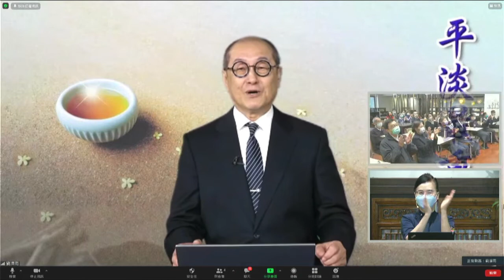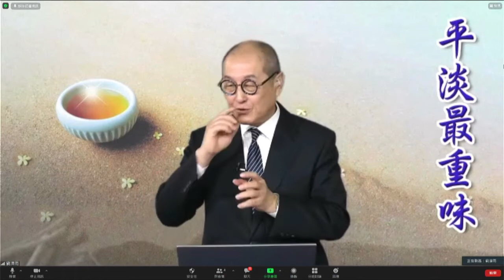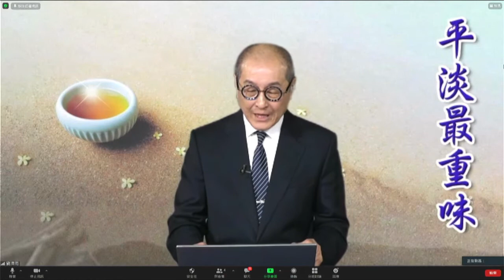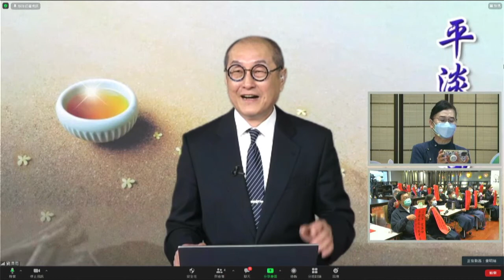20220126 季心登場～慈濟慈善志業副執行長∣劉濟雨﹝平淡最重味﹞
【季心登場 能量昂揚】:
※分享人 :慈濟慈善志業 副執行長劉濟雨師兄
※分享主題:平淡最重味

 濟雨師兄說： 一般人都是講平淡無味或平淡無奇，怎麼會平淡是重味呢？這個很值得我們來好好探討。每一個人的飲食習慣不一樣，有的人是美食主義者，天上飛的、地上爬的、水中游的，無所不吃，為了大快朵頤坐飛機出國去大吃一頓都有。有的人是三餐清淡簡單，八分素食飽，兩分助人好。有的人則是隨緣受用，有甚麼就吃甚麼、葷素不忌、隨緣受用。

有一次，全球慈濟人返台參加一年一度的「全球慈濟日」，而其中有一晚將在靜思堂外廣場舉行晚會，適逢當時淫雨霏霏、連日不開，每天下雨。就有一位海外幹部就發願說：「明天如果下雨停止，而能讓晚會順利進行，我發願三天不吃飯。」此事被證嚴上人知道後，隔天一早將此位幹部找來，問道：「聽說你發願不吃飯？「是的！」「那好！現在請你馬上去吃一碗麵！」上人以妙法當眾慈示：身體是載道器，沒有充足的精力與活力則難以精進修道，精力與活力更是精進的動力燃料；沒有充沛的體力，要順利修道也會心有餘而力不足。

然而食物不必精緻，簡單營養就好，對所有食物更應該以「隨緣受用」淡然處之。這句話是上人講的。平淡不是平庸，但是平淡很容易導致平庸，平淡跟平庸只是一線之隔。如果我們隨心所欲，整日虚度光陰，懵懵懂懂、渾渾噩噩，還沒有累就想休息，變成懶惰成性，這個就叫做平庸。

平凡平淡不是這樣，平凡平淡不是說不管事或不做事，或懵懵懂懂過日子、庸庸碌碌過一生，不是這樣的意思。而是默默付出、低調行事、多做少說、不炫燿自己、不希求回報，喜怒哀樂收斂藏形、才華不外露，不愛鋒芒畢露，這個叫做韜光養晦。不能享受平淡生活的人，大都因为心浮气燥，心靜不下來，因為把名聞利養跟金錢權力看得太重，就像獵人一樣，一路追逐獵物，而無暇瀏覽沿途美麗的風光一樣。所以，有時候要學習放慢生活的節奏，這也是對自己的一種宽容跟善待，才能淡定從容的、懷着美妙的心情看待身邊的人、事、物，這樣才是喜悅人生。

人生因為平淡，所以平凡；因為平凡，才有了更多不平凡的感動。雖然平凡，但是在最平凡處卻承載著最莊重、最蕩氣迴腸的生命至理，這就是安身立命的人生觀。從平凡中出奇制勝，從平淡中品嘗重味，平凡與平淡的生活，才能營造出平坦與平順的美善人生，甚至可以開創出踏實又精彩的生命風華。順境可以順水推舟這是很好，但逆境也可以學習逆流而上、乘風破浪，這樣也是可以激起美麗的浪花。有崎嶇的生命之旅，才會詠出激昂的生命之歌，如此卻也一樣能博得喝采，人生也是照樣精彩。

心寬念純的人比較能過平凡、平淡的生活，因為他懂得去蕪存菁。也就是把單純的或好的是留下來，把複雜的或不好的丟掉，這個就叫做「有益心靈的牢記心頭，無益心靈的放諸水流」。有學佛的人都很清楚：往生如果要去極樂淨土，或是要有尊嚴、沒痛苦，或是要快去快回、乘願再來，就要看生前是否累積了足夠的資糧，這個資糧就是道糧的累積。囤積食糧容易，累積道糧就難；食糧是有形的有為法，道糧無形的無為法。

一個顧生命，一個顧慧命，有為不離無為、無為不離有為，兩個是要雙軌並行。其實，有時候人心都已經粗糙了，吃得再怎麼精緻也沒用。而且，我們嘴巴吃得是很乾淨，但頭腦裝的也不一定是很清淨。同理，筋骨皮好練，但內功難練。

內心比較淨化的人，或生活比較恬安淡薄的人，只是一點點在別人看來是一件微不足道的事情，對他來說卻是很大的滿足與享受。因為這樣的人是：重道糧、輕食糧；重精神、輕物質。道糧簡單講就是精神的飯，也就是境界很高的「禪悅為食」或「法樂為食」，這個要很有修練才做得到。

食物的淡味或是重味也是一種相，叫做食相，而食相也是剛剛《金剛經》講的四相之一的我相，所以依此類推：很愛吃、很會吃，或很愛挑、很會選，也是一種執著食相，也會是煩惱的緣起。所以放下食相跟放下我相是一樣的道理。放下我相才不會我執深重；放下食相才不會口味太重。口味的淡與重不全然與食物的重鹹、重甜或重辣有關，而是跟自己的心念甚至是心情有關。

心情不好，山珍海味也食之無味；心情很好，粗茶淡飯也甘之如飴。所以才說：心情不好不是去散心，而是要調心；食物要好吃不是只靠調味，也是要調心。不是散心不好，也不是調味不對，而是究竟之道是從心下手，「運用之妙存乎一心」。所以吃也是一門學問，食事為大，裡面也是蘊藏著大道理。

老實講，不能講廚藝不重要，或調味不重要，素食也是要用心煮，原本吃葷的人才會有興趣來嘗試吃素，我們總不能要求每一個人都要馬上做到隨緣受用，或禪悅為食，因為我們自己也做不到，是嗎？眾生根機有深淺之不同，聞法聞道也先後之差別，既然根機不整齊，才要循序漸進、隨緣度眾生。

但是，不管是葷食或素食，如果味口跟食欲是建立在美食的廚藝上，碰到山珍海味就胃口大開，碰到粗茶淡飯就食慾不振，這叫做挑食，這樣就不好。所以才說：平常就要過慣簡單平淡的生活，這樣去了災區才不會不習慣，不管你有沒有當志工、有沒有去災區，這個道理時時都是適用的。

有一句話大家可能都聽過，那是濟公的口頭禪，叫做「酒肉穿腸過，佛祖心中留」這句話是千古名言，意思是說：雖然我吃肉喝酒，但我心中還是有佛的。大家都知道，漢傳佛教是不允許出家人吃肉喝酒，但還是有一些人是例外，是葷素不忌，也不戒酒，這兩句是當時有出家人拿來當作吃肉喝酒的藉口，其實後面還有兩句才是重點，才是人生真諦，但卻被世人忽略了，後面兩句是「世人若學我，如同進魔道」雖然濟公喜歡喝酒吃肉，但是他卻也告誡世人不要學我，不然就好像是墮入了魔道一樣。這四句話後來被世人廣泛流傳與運用，但我們要學的是後面兩句，而不是前面那兩句。

想要體悟「平淡最重味」的道理，就必須讓生活及日子過得簡簡單單、平平淡淡，這樣還不夠，還要讓心靈時時保持著從從容容、輕輕鬆鬆、歡歡喜喜、快快樂樂，要這樣就要做功課，這個功課就是每一天都要有適當的時間來進行心靈的獨處與沉澱，這是必修的功課。

因為，一個人的心靈如果能清淨跟平靜的話，就能在最平凡與平淡的事物中獲得快樂。看到晴天就看到光明，看到雨天就看到滋潤，吃到簡單的三餐，或是一段愉快的談話，都能讓我們自得其樂、心生歡喜。

而且當一個人的心靈逐漸淨化的時候，所感覺的樂受也會比較微細，也就是感覺會比較敏銳，感受也會比較清楚，即使是一件小小的微不足道的事情，都能讓我們獲得很好的滿足與享受。要有這樣的感覺跟感受，生活就要平凡跟平淡，平凡跟平淡才會踏踏實實地活出精采的人生。

相反的，生活比較複雜的人，大多是喜歡找刺激、喜歡嘗重味，嚴重的更會沉迷於酒精、藥物，或偏好感官上的刺激，例如大吃、大喝、揮霍無度、音樂開得震耳欲聾……等等，這樣的人也比較會昏沉跟散亂，所以才說「低級的慾望只需放縱，高級的慾望需要自律」。

我們去吃西餐的時候，最後都會送來水果跟甜點，大家都很清楚要先吃水果再吃甜點，如果倒過來先吃甜點再吃水果，這個水果就不會甜。所以，要先苦才能體會樂，不怕苦的人才能吃出甜味。要先平淡才會吃出重味，吃慣重味就會越吃越重味，否則會食之無味，相信大家都有這種經驗。同理，人生也是要有苦有樂，最好是苦樂參半：一半的苦還不是最苦，因為還有一半的樂；一半的樂已是最樂，因為嚐盡一半的苦，方知一切皆樂。

而要從平淡中去求重味，也是要從心理的層次去咀嚼、去回味，追求「淡而不薄、厚而不滯、生而不澀、醇而不黏」的境界，這幾個字大家可以好好去了解。佛法要生活化，經文也要生活化。生活化的佛法與口語化的法語，就好像靜思語，每一句都看似平淡，旦實則重味，看似「淺近之言、常人之語」但卻蘊藏著人生真諦跟大智慧。

平淡的話一般人是聽過就算了，但有些人就是會深入體會而從中探討出深奧的道理，這也是一種「平淡最重味」。不過要做到這樣的話，需要有學習的訣竅，就是要有學習的精神。